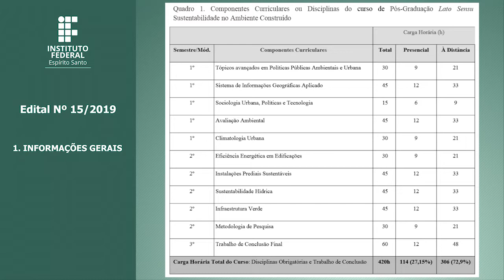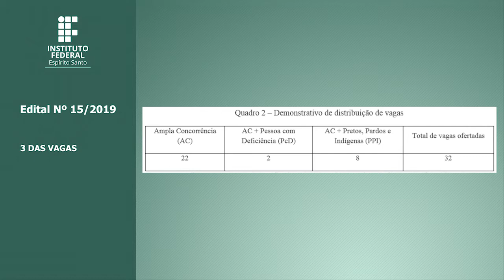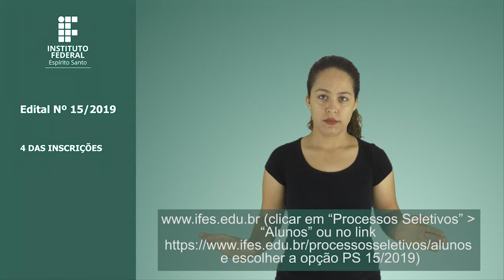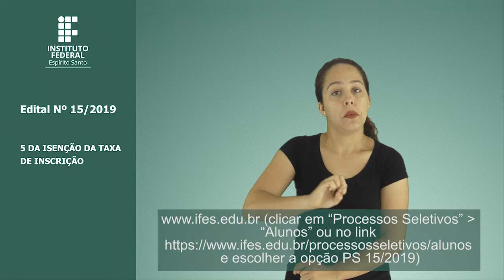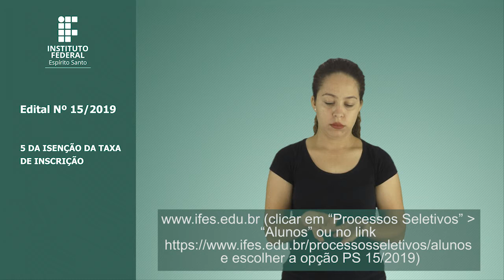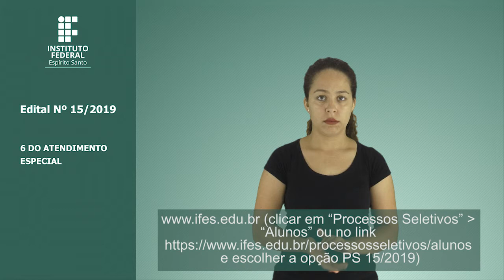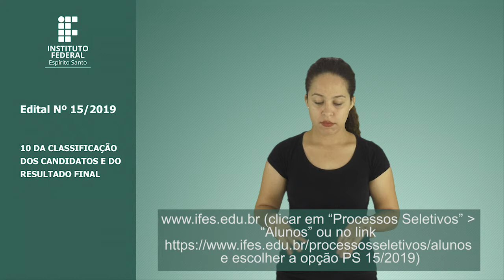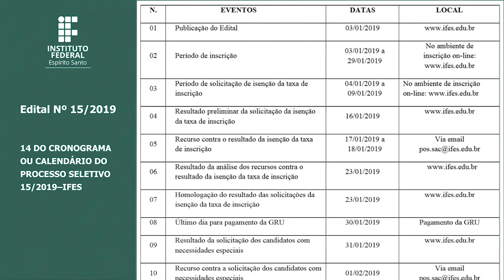Edital 15/2019 em Libras - Pós-Graduação Lato Sensu Sustentabilidade no Ambiente Construído